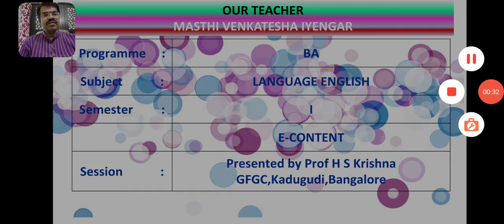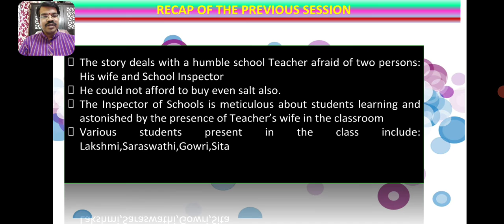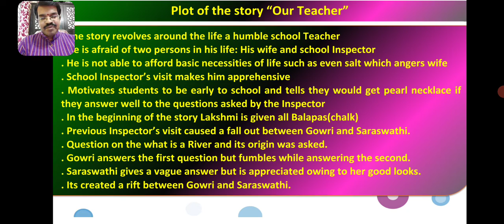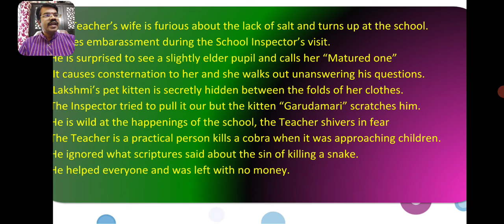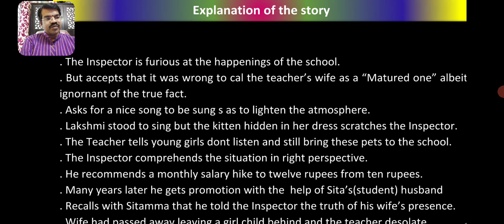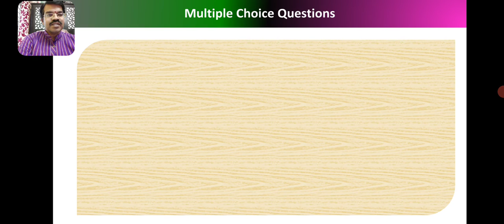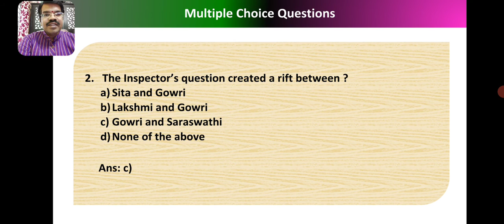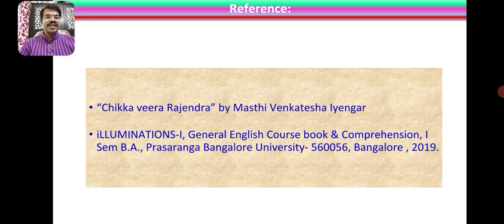OUR TEACHER by Masthi Venkatesha Iyengar Session 3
This Video is prepared as a study material for Universities such as BU, BNU